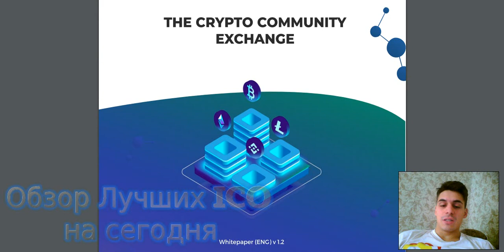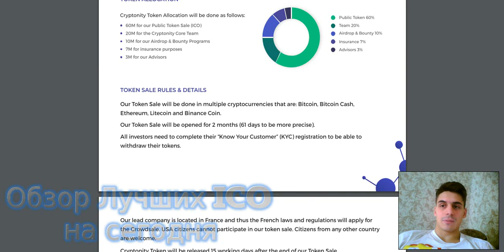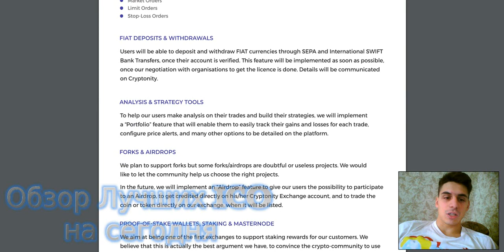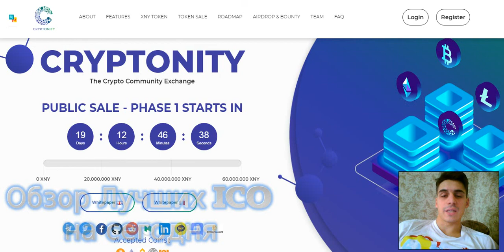Обзор проекта Cryptonity и его Whitepaper